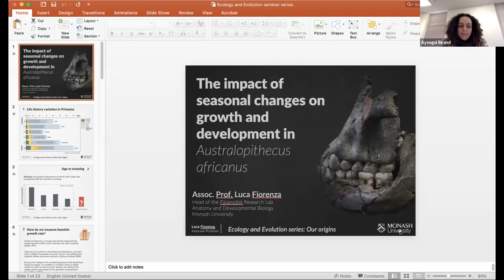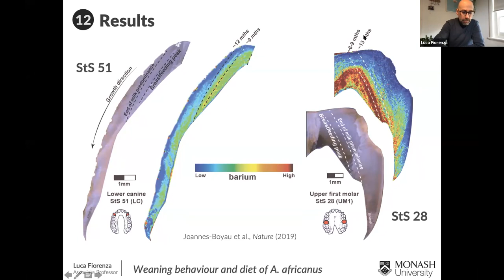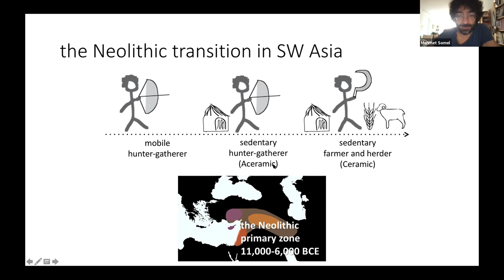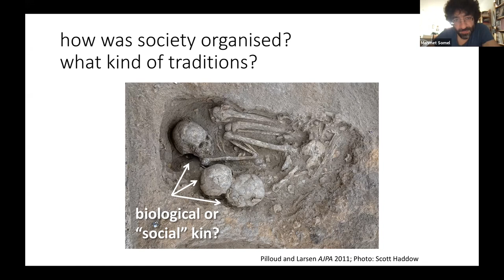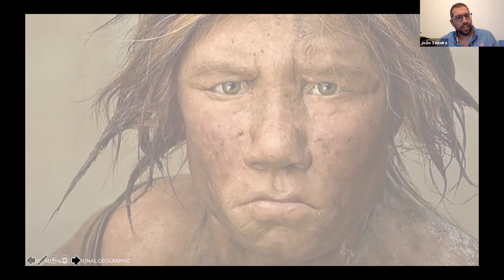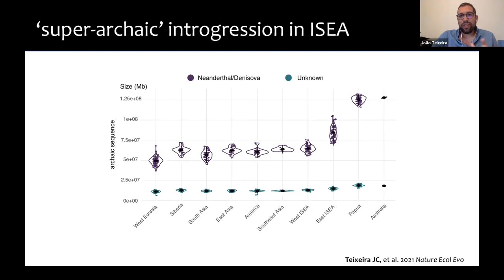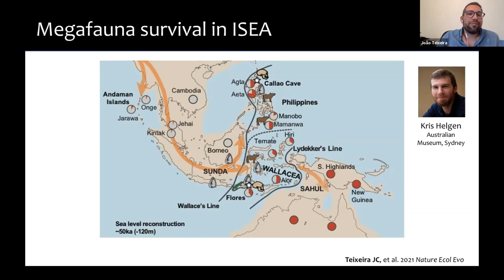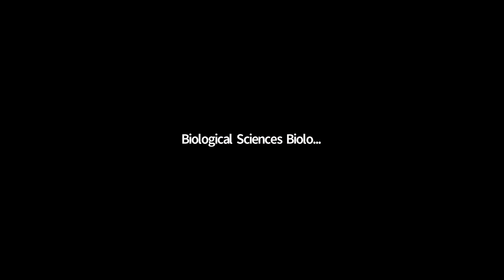Ecology & Evolution Series - July 2021 - Luca Fiorenza | Mehmet Somel | João C. Teixeira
Our Origins: Join us to explore our origins while we celebrate the 150th Anniversary of Charles Darwin's book The Descent of Man, and Selection in Relation to Sex.

With leading researchers from around the globe, we have a fascinating collection of talks presenting the latest developments and discoveries on various aspects of human evolution.

These free, online seminars are hosted by a handful of researchers who donate their time on behalf of the University of Adelaide, for our environmental science and evolutionary biology community around the world. We hope you can join us!

PRESENTERS

Associate Professor Luca Fiorenza
Monash Biomedicine Discovery Institute; Department of Anatomy & Developmental Biology - Monash University

"The impact of seasonal changes on growth and development in Australopithecus africanus"

Luca's research focuses on functional morphology of the masticatory apparatus in human and non-human primates, and on the importance of the role of diet in human evolution. He has been listed among the Australia's Top Researchers by The Australian's Research 2020 Magazine as Leader in the field of Anthropology.

Associate Professor Mehmet Somel
Department of Biological Sciences - Middle East Technical University

"Neolithic societies in the light of ancient genomes"

Mehmet is a computational biologist, with main research interests on human evolution and aging. He uses comparative transcriptome, genome, population genetics and ancient DNA analyses. His recent research is concentrated on archaeogenomics of humans and domestic animals and population genomics.

Dr João C. Teixeira
DECRA Fellow, Evolution of Cultural Diversity Initiative; School of Culture, History and Language - Australian National University

“Modern human encounters with Denisovans in Island Southeast Asia”

João's research combines population genetics, ancient DNA, bioinformatics, statistics and anthropology to study the origin and evolution of the human species. He currently focuses on Pleistocene human evolution, human population adaptation to environmental change and historical human migrations in Europe and the Americas.Our Origins: Join us to explore our origins while we celebrate the 150th Anniversary of Charles Darwin's book The Descent of Man, and Selection in Relation to Sex.

PRESENTERS

Mehmet is a computational biologist, with main research interests on human evolution and ageing. He uses comparative transcriptome, genome, population genetics and ancient DNA analyses. His recent research is concentrated on archaeogenomics of humans and domestic animals and population genomics.

João's research combines population genetics, ancient DNA, bioinformatics, statistics and anthropology to study the origin and evolution of the human species. He currently focuses on Pleistocene human evolution, human population adaptation to environmental change and historical human migrations in Europe and the Americas.